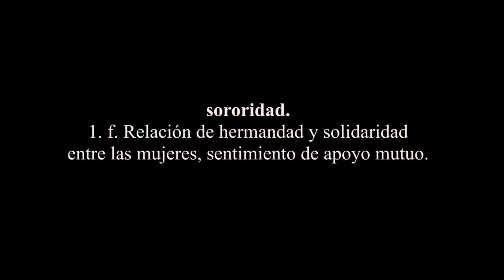La palabra que TODAS las MUJERES deberían conocer. ❀ Abbey C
sororidad: relación de hermandad y solidaridad entre las mujeres, sentimiento de apoyo mutuo. 💪🌺
esta es la palabra que todas las mujeres deberían conocer.

estamos en una sociedad que desde pequeñas nos obliga a ser "únicas", a sobresalir entre las demás, a insultarnos entre nosotras, juzgarnos por nuestra libertad sexual, por qué llevamos puesto o dejamos de llevar. con este vídeo quiero que digamos basta, que alcemos la voz juntas porque aquí esta mi hombro si lo necesitas, porque somos compañeras, no enemigas.

(gracias al feminismo por enseñarme a amar a los demás y a mi, por desenvenenarme)

✦ léeme ✦
se me escapó toda la poesía e hice un poemario llamado 'mensaje urgente a mis momentos contigo'
↠ venta en españa (en físico y online)

kanantaba.